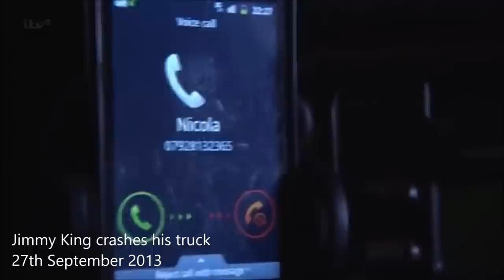Emmerdale - Major Crashes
Major crashes in Emmerdale as of November 15, 2017. Dating back to 1986.